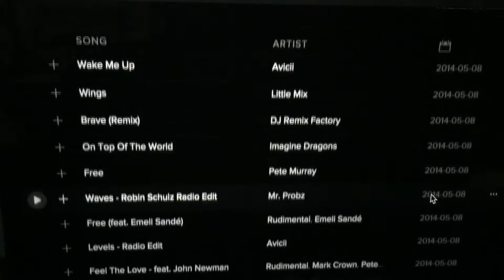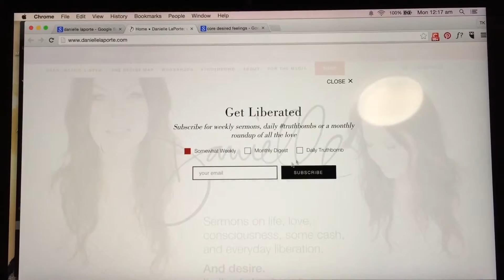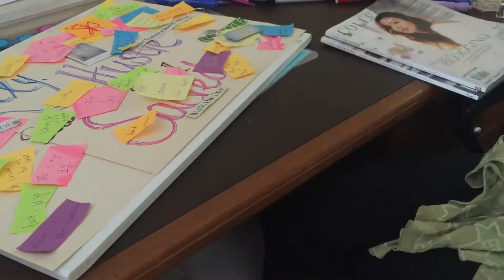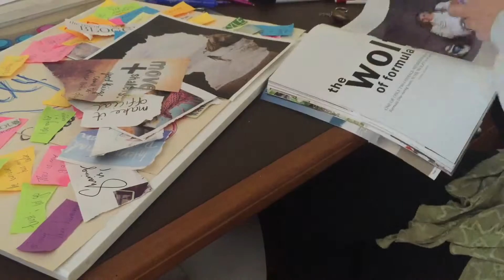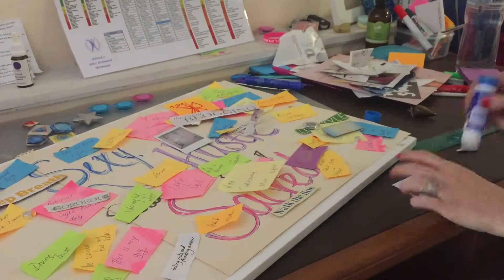How To Vision Board Like A Boss: Do This When You Want To Feel Inspired About Your Life & Direction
At A Girl's Essence, we provide tools for you to feel confident in your own skin and have the courage to pursue your dreams - starting in your teen years.

Vision Boarding has long been a favourite past time of mine, where I could get lost in a sea of magazine clippings, quotes and finger painting for days!

This How To clip is a behind the scenes look at how I created my most recent vision board for 2015.

A full list of resources I used, including magazines and processes can be found at:

~ TK xx